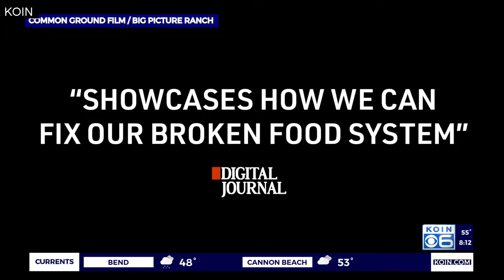Portland Premiere of "Common Ground" + Co-Directors Josh and Rebecca Tickell Featured on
Josh Tickell and Rebecca Tickell, co-directors and producers of "Common Ground," stopped by KOIN 'AM Extra' on CBS Channel 6 in Portland, Oregon to discuss the award-winning documentary.

The film premiered it's opening night in Portland to a SOLD OUT crowd at Cinema 21 on Thursday September 28th with a Q&A discussion featuring Josh and Rebecca and other regenerative allies. The film is running there through Oct. 5th, so get tickets now if you can. If you're not in Portland, see if we're premiering near you. Or 'demand it at your theater' by filling out the form. All info is on our site: CommonGroundFilm.org

From KOIN:
"'Common Ground' is the sequel to the eye-opening documentary 'Kiss the Ground.' The second installment unveils a dark web of money, power and politics behind what producers call a broken food system. "Common Ground," which involves some big name celebrities, focuses onregenerative farming and how it could save our climate, save our economy and save our health."